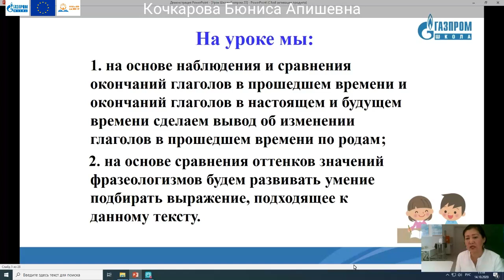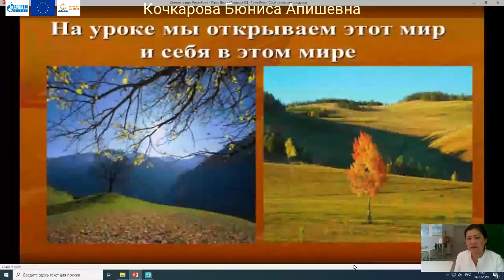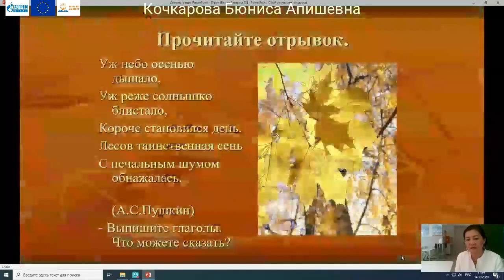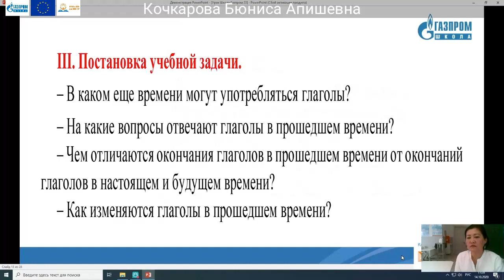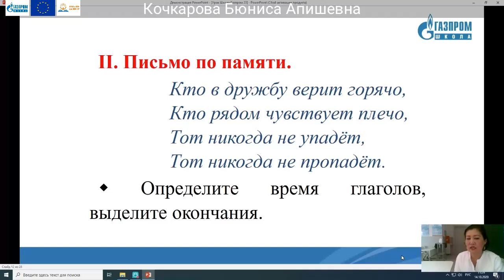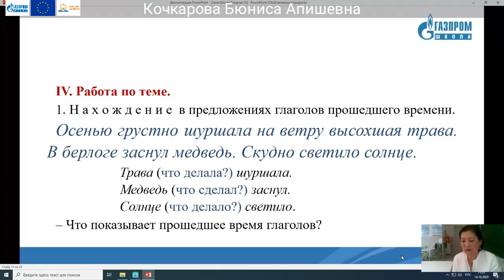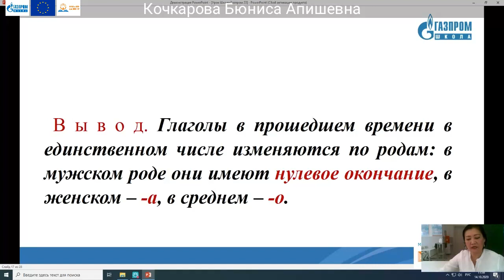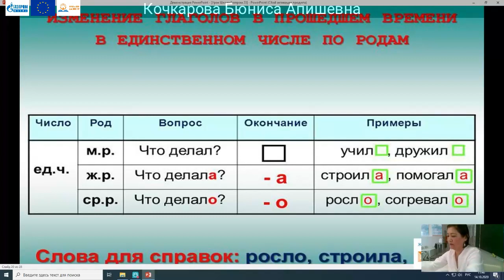2 класс, Русский язык, Кочкарова Бюниса.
Тема: Изменение глаголов в прошедшем времени по родам и числам.